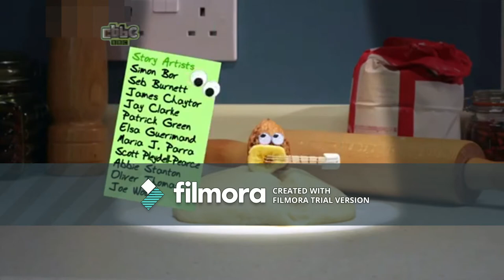SML on CBBC (11th April 2010) (RARE)